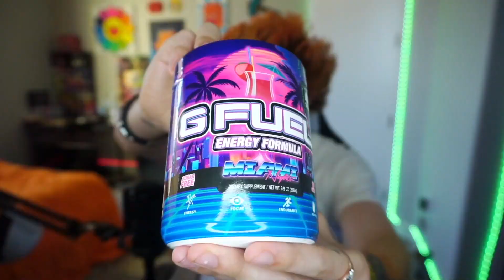MIAMI NIGHTS GFUEL REVIEW + TASTE TEST